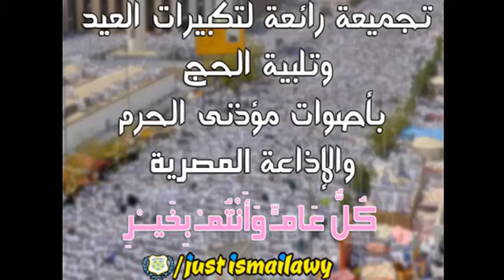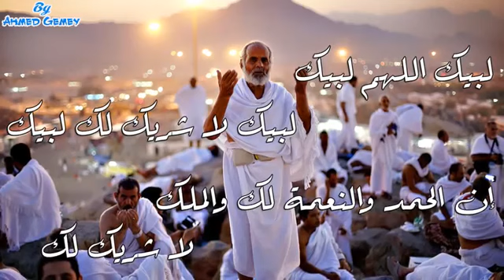تكبيرات عيد الأضحى واتكبيرات عشر دي الحجة وتلبية الحج بصوت يشعرك بي فرحة لعيد😍